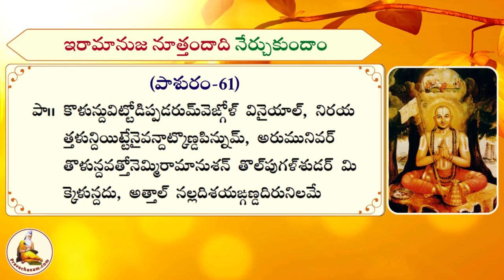Learn Iramanuja Nootrandadi Pasuram-61